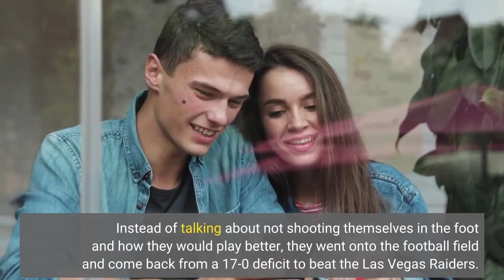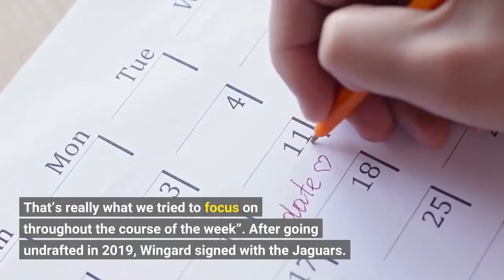Jaguars S Andrew Wingard on beating the Raiders ‘It feels good to win’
Jacksonville Jaguars safety Andrew Wingard (42) at TIAA Bank Field. [Corey Perrine/Florida Times-Union]The Jacksonville Jaguars proved in Week 9 that actions speak louder than words. Instead of talking about not shooting themselves in the foot and how they would play better, they went onto the football field and come back from a 17-0 deficit to beat the Las Vegas Raiders. Four-year safety Andrew Wingard met with the local media Monday and talked about what the Jags did differently to end a five-game losing streak. Right off the bat, Wingard told the media “it feels good to win” but knows that he and his teammates can’t get win drunk, “we have a tough challenge this week, so we have to enjoy it today and get back on the horse next week”. He went on to say that he knew the Jaguars were going to win even though they were trailing the Raiders 17-0 in the second quarter. So what did the Jaguars do differently to get over the hump in Week 9? The player known as Dewey says that messages eventually lose their effectiveness, so the team just went out there and executed.“You don’t like motivational speaking”, Wingard said. “We don’t need to come in here every week and try to find some motivation of ‘everyone’s saying’. Words really breed actions. When everyone comes in and it’s like ‘we need this, we need that, we need, need, it kind of gets redundant and it’s not a good feeling. But I know for sure this week we came out and stopped talking and just started doing so. That’s really what we tried to focus on throughout the course of the week”. After going undrafted in 2019, Wingard signed with the Jaguars. He was mostly relegated to special teams in his rookie season but worked his way up the depth chart and eventually joined the starting lineup. The former Wyoming Cowboy beat Andre Cisco for the starting job next to Rayshawn Jenkins last year but started this season on the bench. Wingard has appeared in just 16 defensive snaps in 2022, most of them against the Raiders and only when Jenkins was ruled out of the game with a concussion. In the past three years, Dewey played 44 games with 21 starts and logged three interceptions and six passes defensed, so he does bring experience at the position. Here’s his full exchange with the media. The Jaguars showed up against the Raiders and executeAndrew Wingard brought up several important points during his conversation with the media. You can talk about what you want to achieve but in the end, results speak and intentions don’t. In previous weeks, head coach Doug Pederson and Trevor Lawrence often talked about fixing things and playing better. But at some point, it became redundant, as they kept talking about being better, yet, the results were the same. On the other hand, it’s important that Wingard understands that the team can’t rest on their laurels.